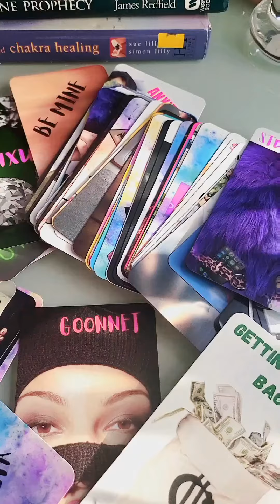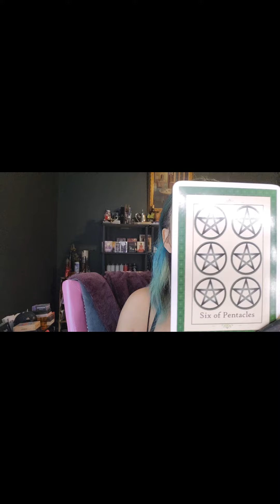Back 2 The Basics- Intro to Tarot (6 of Pentacles)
Today's card is 6 of Pentacles!
Tune in to learn the meaning!
ETSY STORE

learningtarot learning tarot
taurus Taurus
cancertarot Cancer
geminitarot Gemini